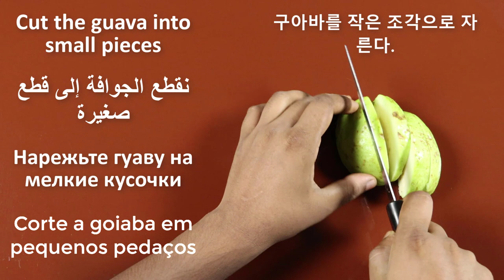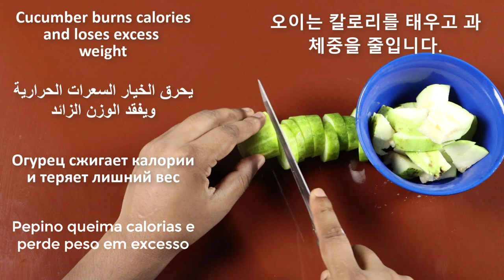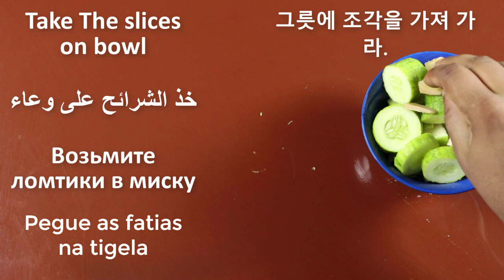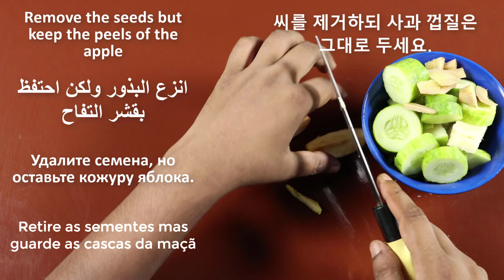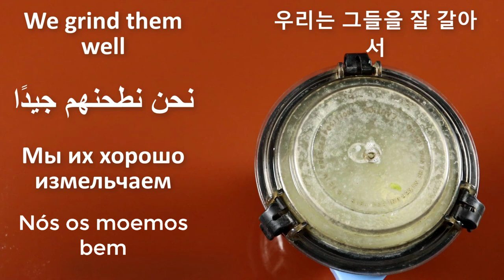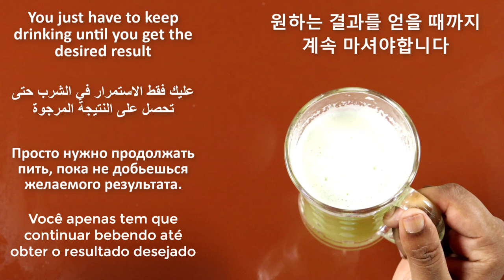Drink a cup of this magic drink for 7 days and your belly fat will melt completely